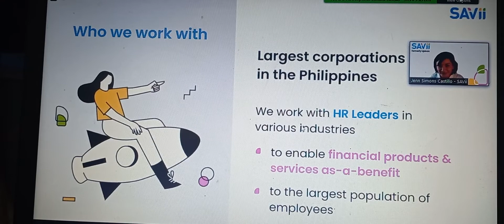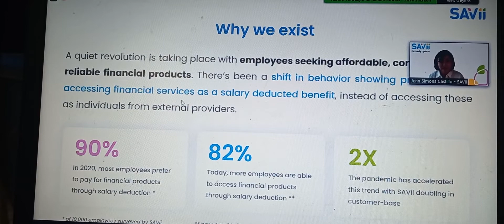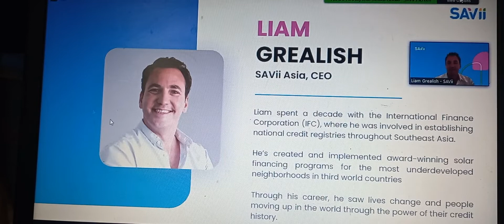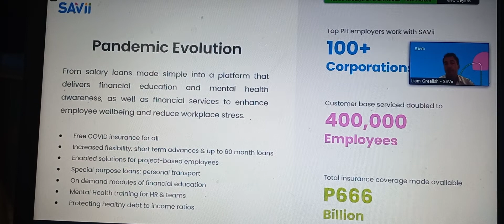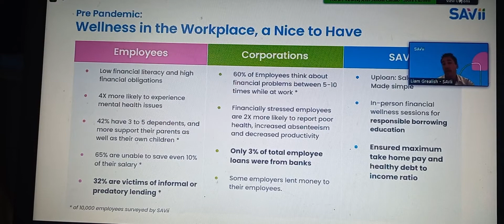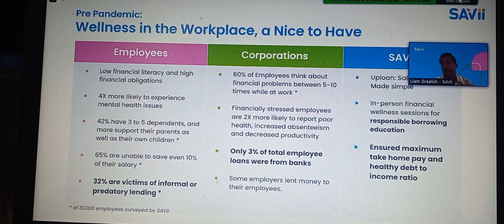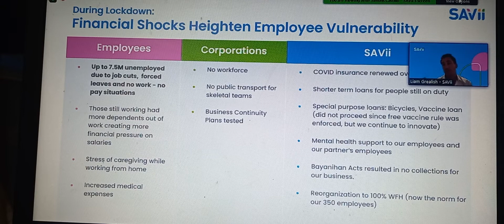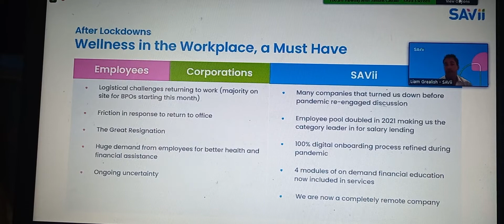what is savii financial